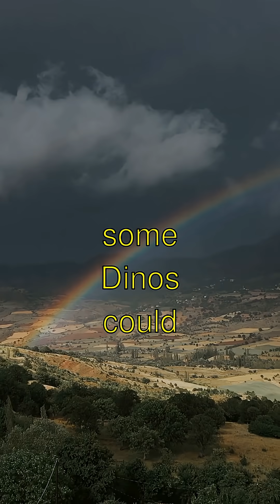Did You Know? Latest Dinosaur Research and Discoveries - Amazing Facts!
- **Dino Feathers Are Real!** - Hi, everybody! Guess what?! Some dinos had feathers, just like birds today! Isn't that incredible? Scientists found tiny, tiny fossils with imprints of these feathers! - One super cool dino called *Archaeopteryx* had both feathers and sharp teeth. How weird is that? It's like a mix between a bird and a lizard! - Did you know? Some scientists think that dinosaurs even used their feathers to show off, like a fancy peacock! Imagine dinos having a fashion show! - But wait, here's the most mind-blowing part: researchers think some dinos could be as colorful as a rainbow because of their feathers! Whoa, imagine a bright pink T-Rex! That's epic! - Thanks for exploring with me!

Latest Dinosaur Research and Discoveries | Curious Little Kiddo

Learn amazing facts about latest dinosaur research and discoveries explained in a fun, simple way!